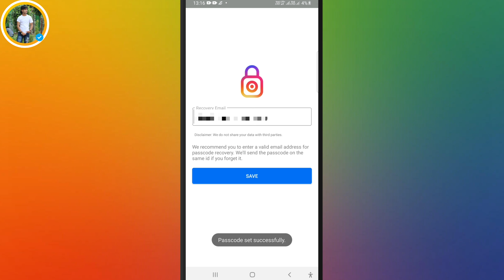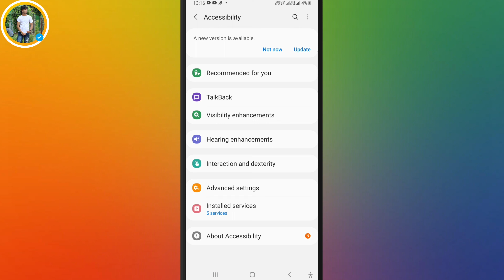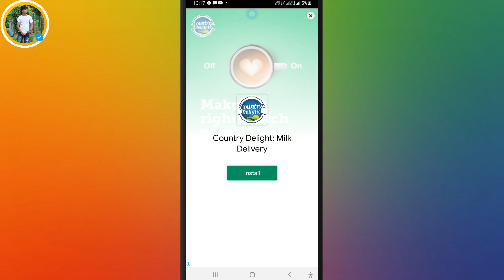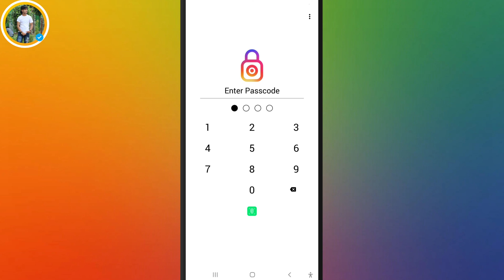Instgram Chat Par Lock Kaise Lagaye | How To Lock Chat In Instgram|instgramLock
About video :
Instagram Chat Par Lock Kaise Lagaye Instagram chat lock kaise kare
Instagram chat lock kaise karte hai
instagram ki chat ko lock kaise kare
instagram chat par lock kaise lagate hai instagram chat ko lock kaise kare

Comments 💌💌 Share

Your Queris:
Chat kaise lock kare
Chat lock for instagram
How to lock chat in Instagram
How to lock instagram chat
Instagram chat lock
Instagram chat tricks
Instagram ki chat kaise lock kare
Locker for Instagram
how to lock chat on instagram
how to lock insta chat
instagram chat par lock kaise lagaye instagram ki chat par lock kaise lagaye
how to hide Insta Chats
how to hide Instagram Chats
Instagram tricks
Instagram tricks 2021
informative Media
hide Instagram Chats in hindi
Insta ki chats hide karein
Insta ki chats kaise hide karein
how to hide Insta Chats in hindi
how to hide Instagram Chats without deleting instagram hidden chat
how to hide instagram direct messages
how to hide insta direct message
how to hide instagram messages
how to hide instagram messenger chat
Tricks 2022
how to lock instagram chat without any app instagram chat par lock kaise lagaye
instagram chat par lock kaise lagaye, instagram chat pe lock kaise lagaye
instagram chat lock
instagram chat lock kaise kare
instagram par password kaise lagaye instagram par lock kaise lagaye